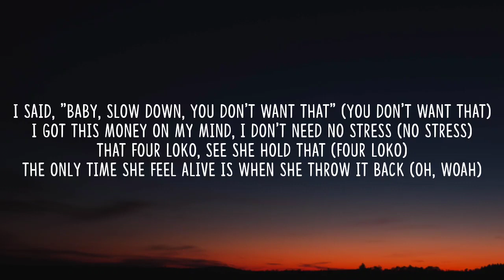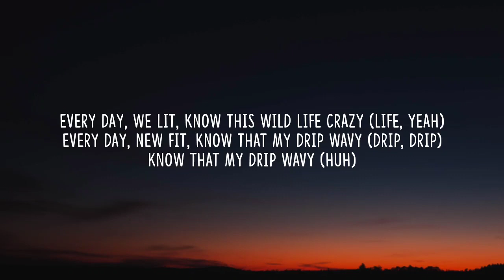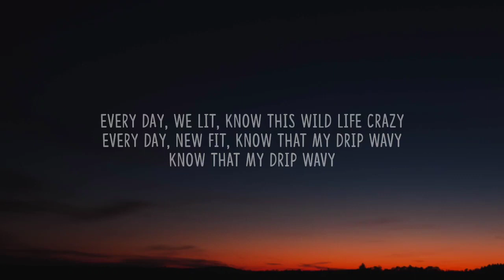Internet Money & Lil Tecca - JETSKI (Lyrics) Ft. Lil Mosey